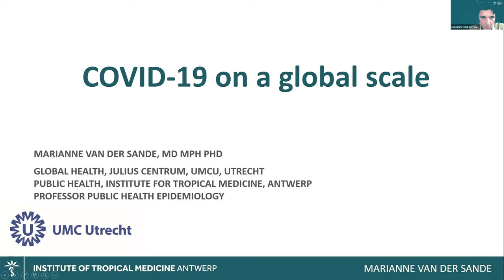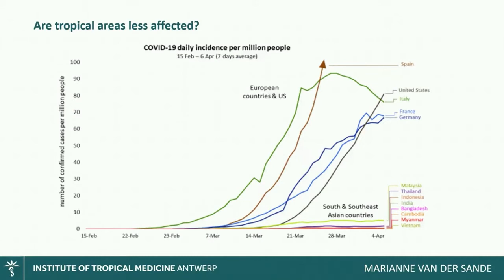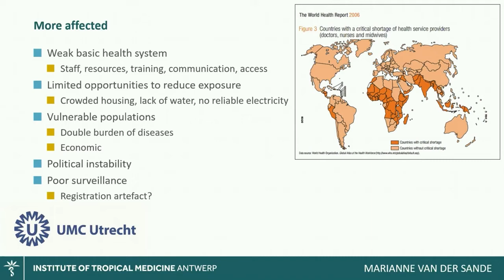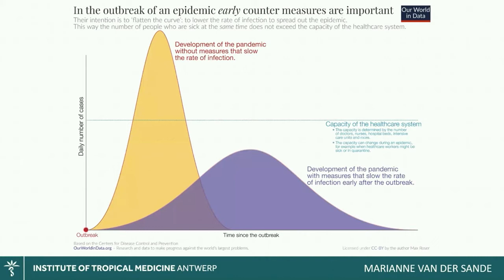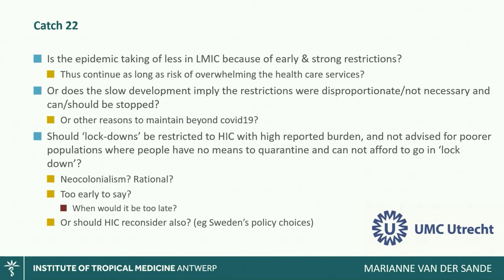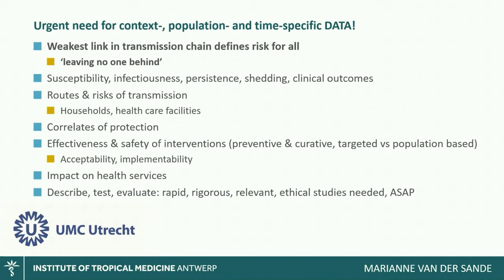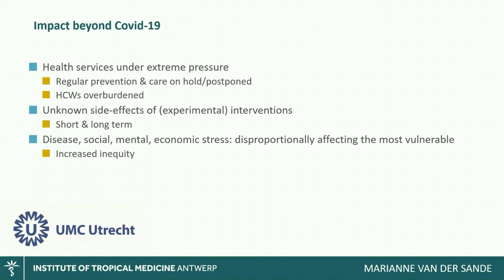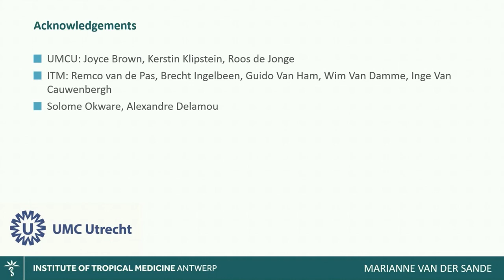The coronavirus on a global scale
So far, most of the research on the impact of the coronavirus has focused on western countries and China. Professor of Public Health Epidemiology Marianne van der Sande urges us to take a more global look.

The coronavirus doesn't discriminate and it doesn't care about borders. And yet, infection and death rates are different depending on the country you look at. Much research is being done on and in western countries and China. But we know much less about the impact the virus has or can have in low and middle-income countries such as Bangladesh, Nigeria or Bolivia. Professor of Public Health Epidemiology Marianne van der Sande (Julius Centre) explores what the virus will mean for these vulnerable countries.